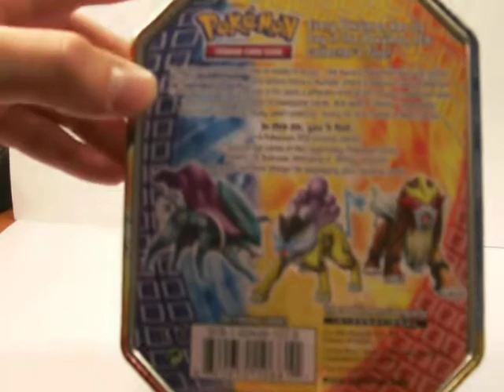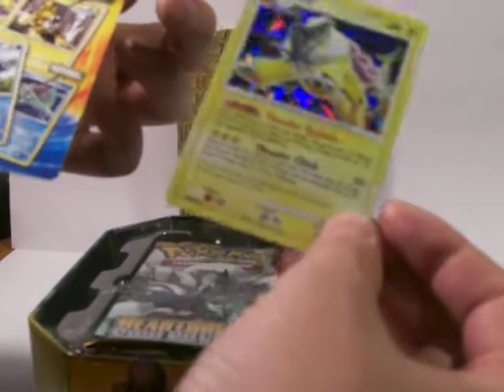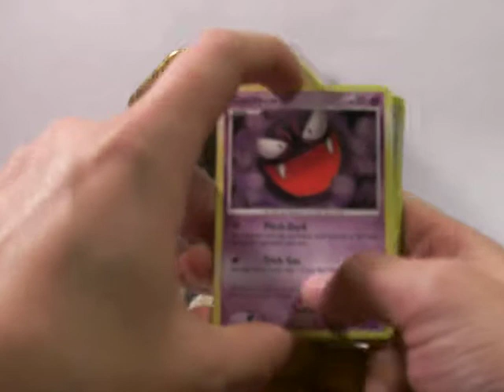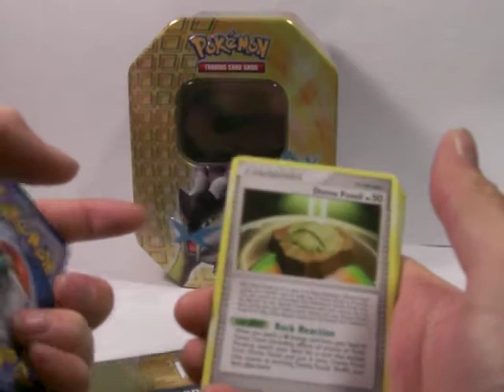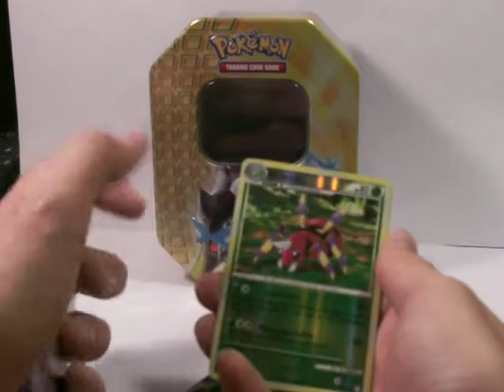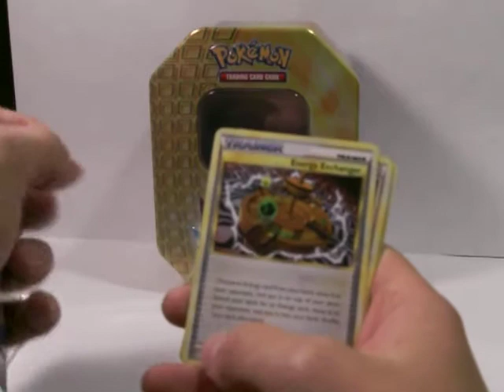Opening a Raikou tin!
a quick video of me opening one of the new raikou tins! Loving the shiny in there so expect an update with the entei and suicune tins soon!

forgive me if i seem a little confused or weird but I'm so tired right now but I couldn't wait opening my tin.
I'm just gonna take a little nap while this uploads.

-shinybooster